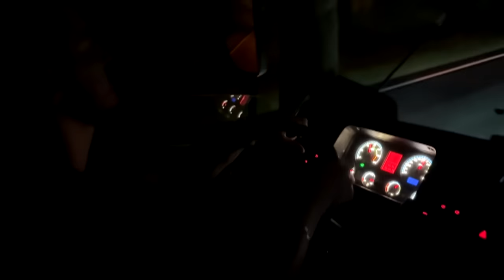É SÓ DAR O GRAU QUE CHOVE, PEGUEI UM TEMPORAL SEM LIMPADOR 😂 BOTANDO A PATINETY PRA DESFILAR